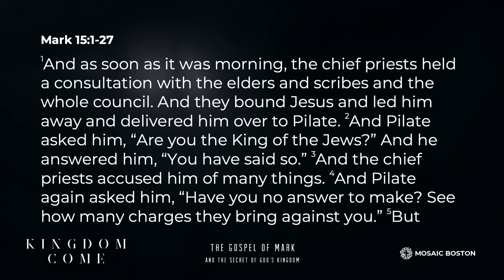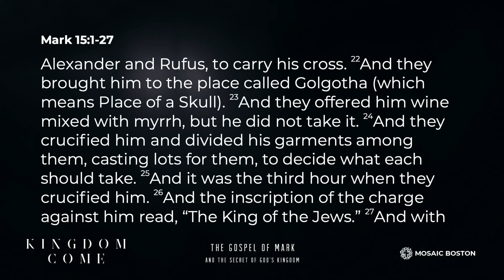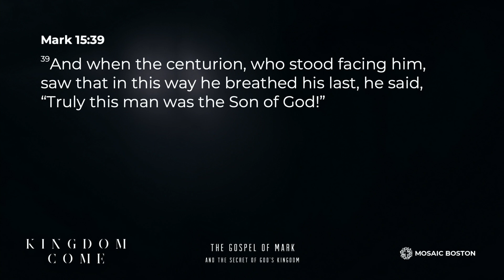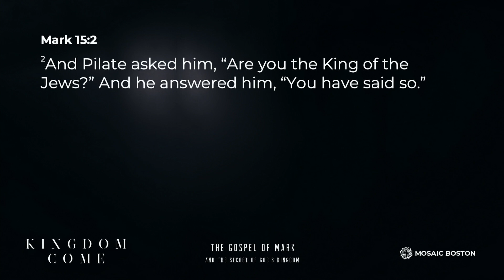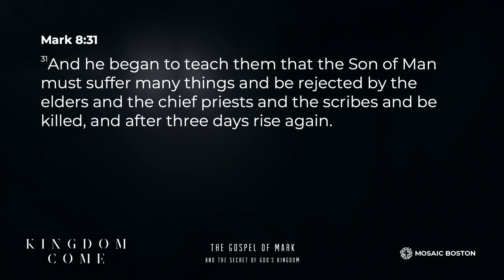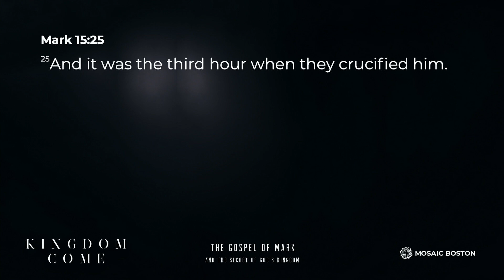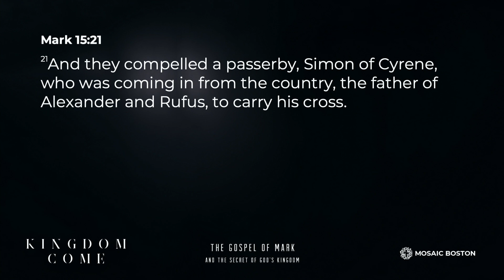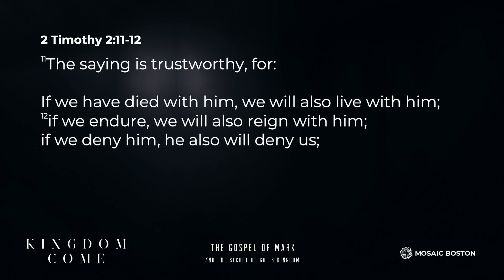The Silence of the Lamb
June 23th, 2024 • Andy Hoot • Mark 15:1-27